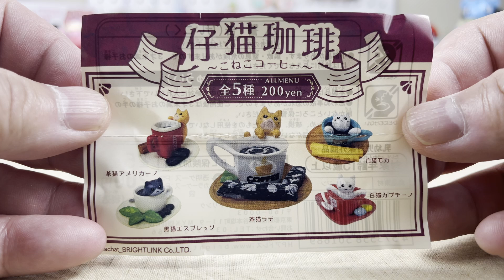【BRIGHT LINK】仔猫珈琲～こねこコーヒー～【1回200円】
スーパーで見つけたTAKARA TOMY A.R.T.S「仔猫珈琲～こねこコーヒー～」をガシャしてみました。

TAKARA TOMY A.R.T.S オフィシャルサイト商品紹介

仔猫珈琲～こねこコーヒー～

かわいい子猫に癒される！

発売時期：2023年3月→4月

・茶猫アメリカーノ
・白猫モカ
・黒猫エスプレッソ
・茶猫ラテ
・白猫カプチーノ

カプセルトイ – 株式会社ブライトリンク